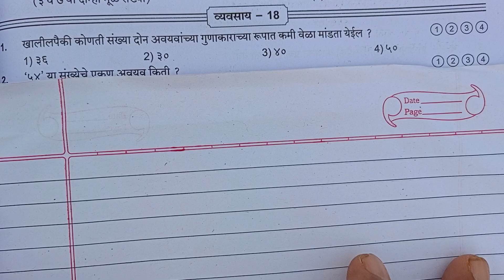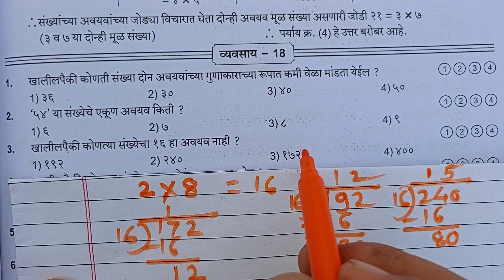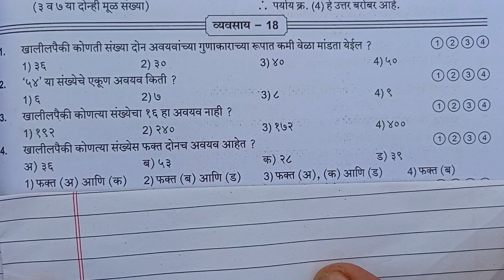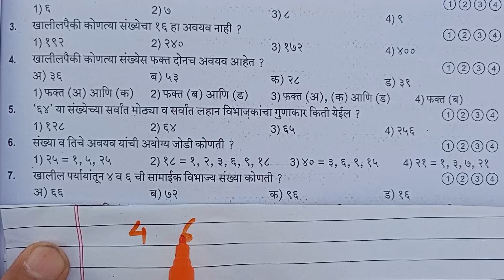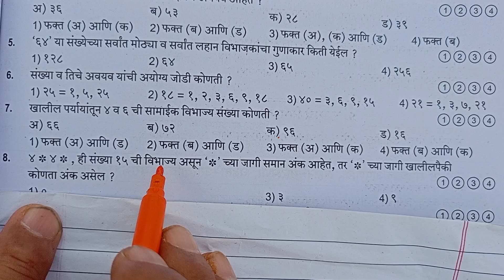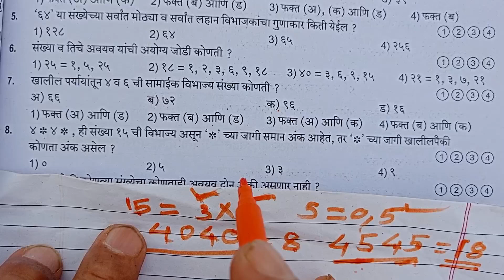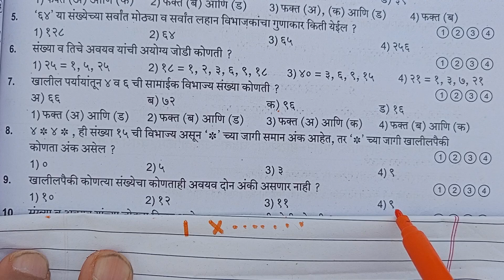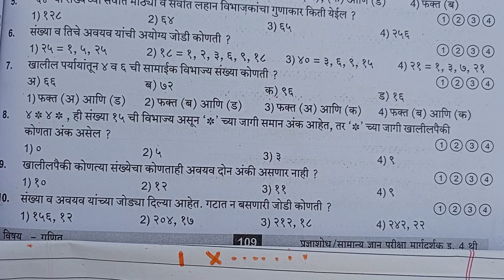मंथन प्रज्ञा शोध परीक्षा इयत्ता चौथी विषय गणित व्यवसाय १८|Manthan Pradnya shodh Standard 4|Mpsp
Manthan Pradnya Shodh Pariksha Standard- 4th Sub-Math Chapter -2 Exercise no. 18